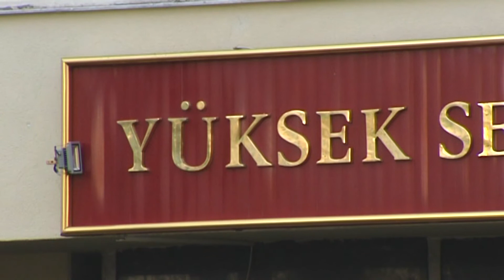WAHLEN SOLLEN DURCH VON REGIERUNG AUFGESTELLTES TEAM DURCHGEFÜHRT WERDEN